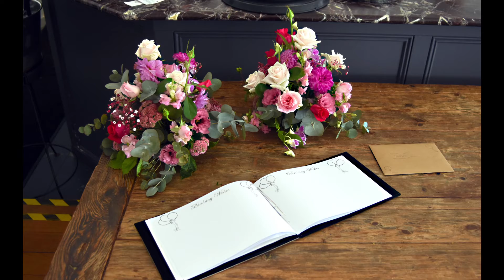Floral Gossip @ The Nielsen Vaucluse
Floral Gossip Events is our specialty.
From engagements, baby showers, hen's night, holy communion and weddings, no occasion is too small or large for our liking.

Our team has been delivering events for 22 years and counting.
Look no further because we are the professionals in the language of cut flowers and telling your story with the use of cut flowers.

Floral Gossip